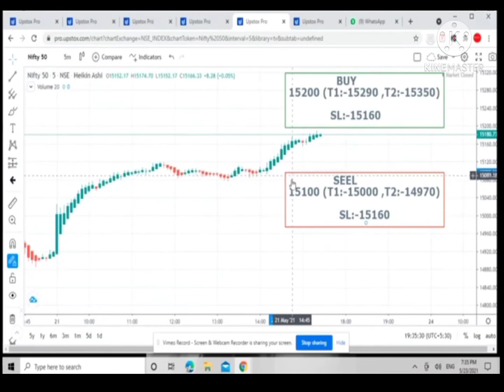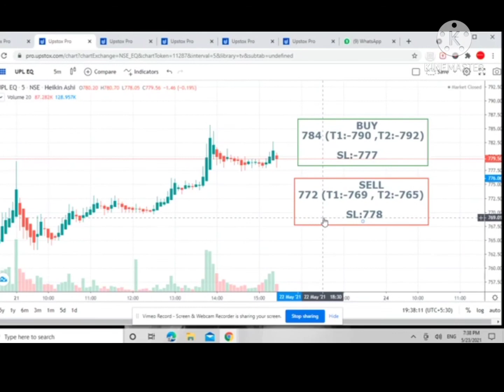Best Stock For Tomorrow 24 May | What To Buy & Sell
In this video, we would discuss about the best trading stocks for next day. These stocks are best for Intraday trading.